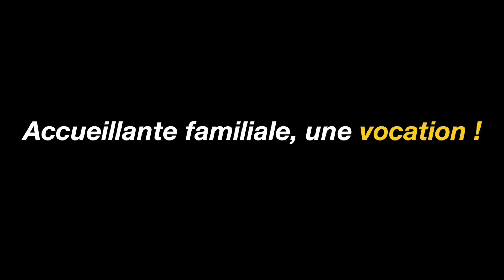Marcelline CANY-CANIAN - Prix du Mérite 2018